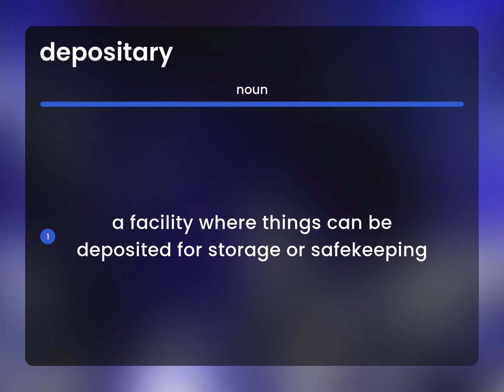Depositary • what is DEPOSITARY definition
DEPOSITARY in the dictionary